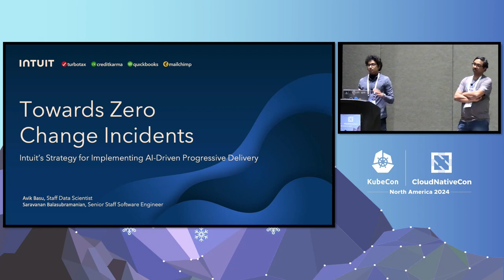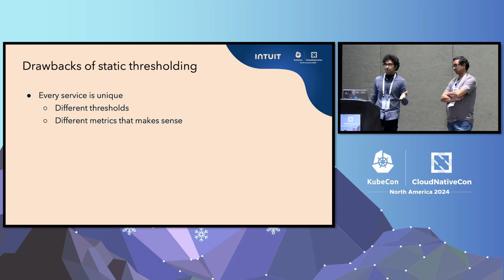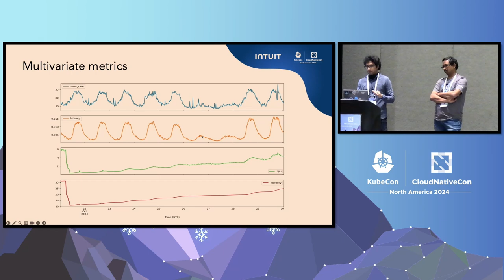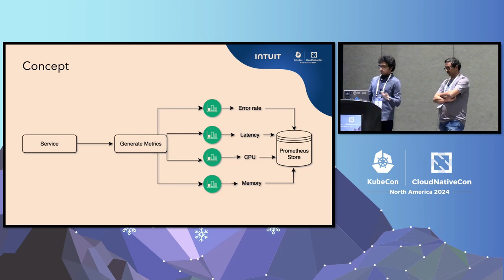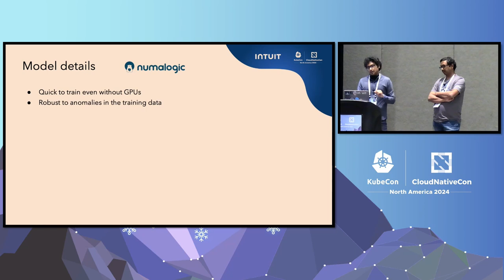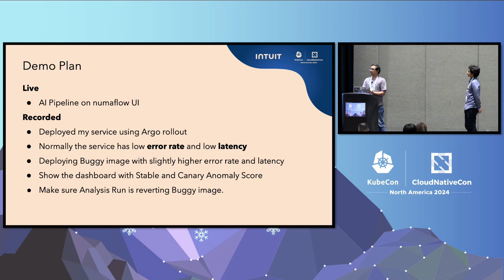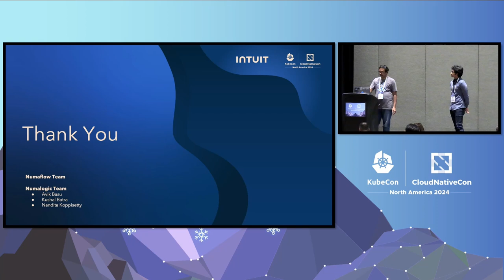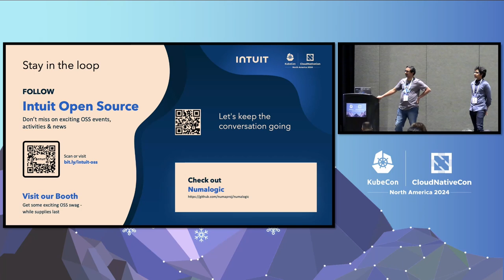Towards Zero Change Incidents: Intuit's Strategy for Implementing AI... A. Basu, S. Balasubramanian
Towards Zero Change Incidents: Intuit's Strategy for Implementing AI-Driven Progressive Delivery - Avik Basu & Saravanan Balasubramanian, Intuit

At Intuit, rapid development is essential for swift feature updates and fixes. Yet, 33% of last year's incidents were due to new deployments, highlighting the need for a progressive delivery system with automated rollback capabilities. However, traditional static thresholds fall short for Intuit's ~2500 services, each with unique patterns across multiple key performance metrics. To tackle this, Intuit has implemented an ML-based progressive delivery system that utilizes Prometheus to monitor multivariate metrics, offering a comprehensive view of application health and performance during deployments. The talk will present a case study application, identify its critical metrics, and showcase how Intuit leverages Numaproj and its out-of-the-box ML models to generate anomaly scores during deployments using Argo Rollouts. This strategy enables Intuit to quickly identify and address issues using AIOps techniques, ensuring a smooth and dependable customer experience.